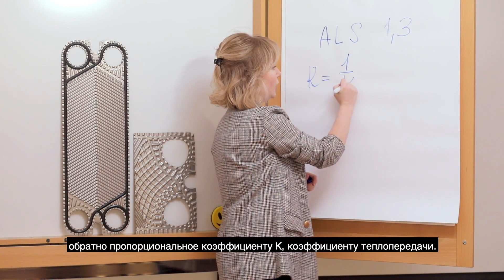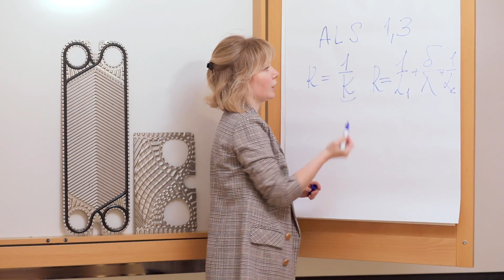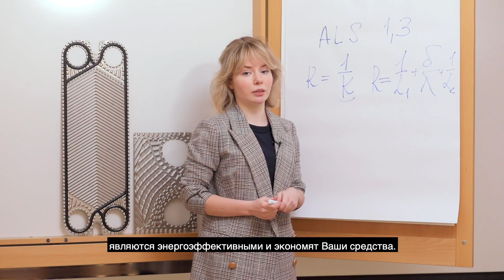Как влияет толщина пластины разборного пластинчатого теплообменника на эффективность теплообмена?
В этом видео вы узнаете о том, от чего зависит и на что влияет выбор толщины пластины разборного пластинчатого теплообменника Альфа Лаваль.